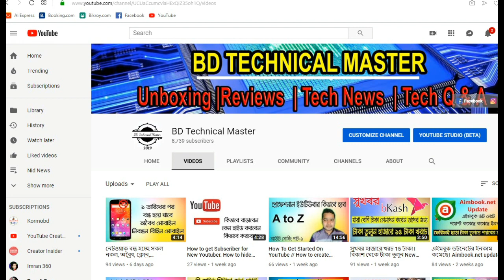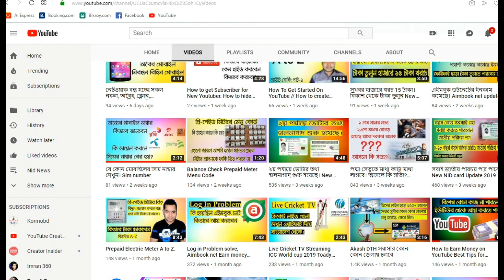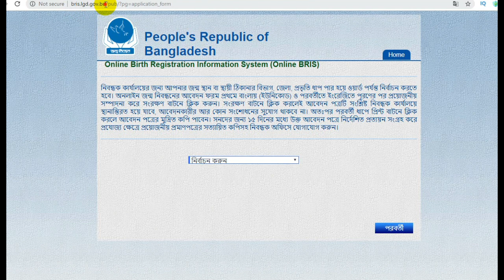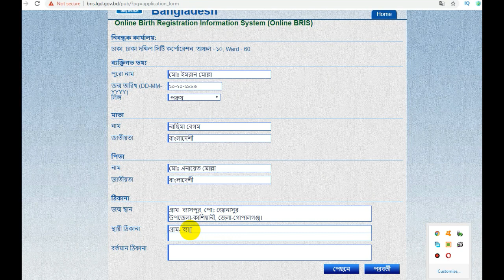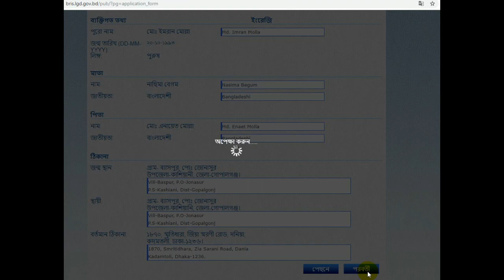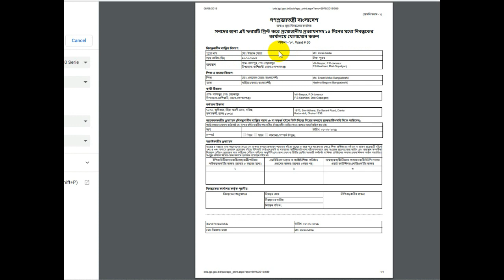Jonmo Nibondhon online registration 2020 | জন্ম নিবন্ধন অনলাইন করার নিয়ম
আবেদনের ১৫ দিনের মধ্যে নির্ধারিত স্থানে জমা দিবেন। যদি কাউসিলর অফিসে করেন তাহলে কাউন্সিলর অফিসে যাবে না হয় ইউনিয়ন পরিষদ অফিসে জমা দিবেন।

জন্ম নিবন্ধন সংশোধন করার নিয়ম ২০১৯

I am just trying to give you computer and technology news tech news apps technical news updates and technology news.

I have a plane for create new YouTube Channel where I will upload movies, New movie, drama, natok, funny video, try not to laugh and many other fun video for new generation of 2019

Md. Imran Molla